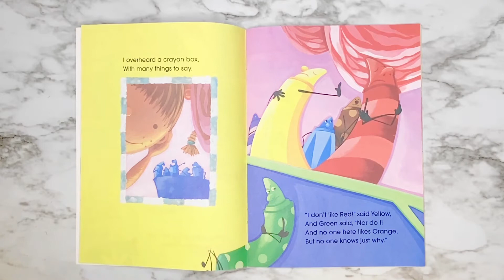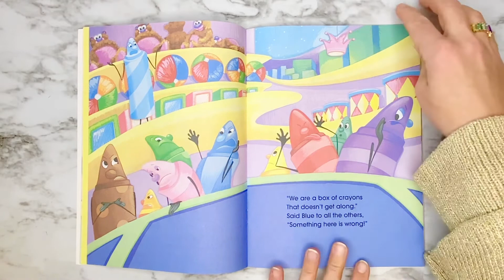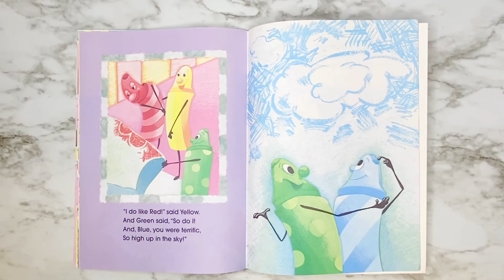The Crayon Box that Talked book read aloud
Follow along as I read the book "The Crayon Box that Talked" by Shane DeRolf.  Illustrated by Michael Letzig.